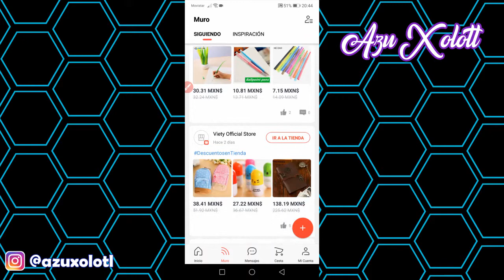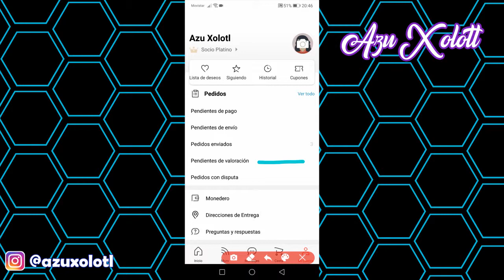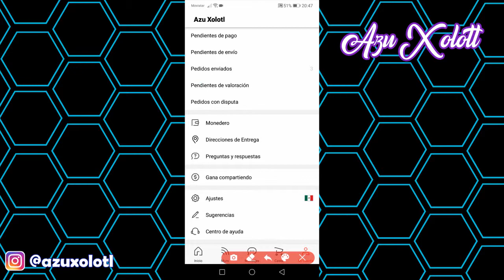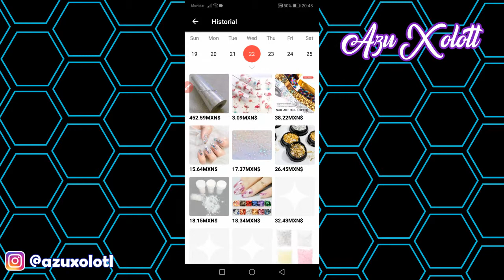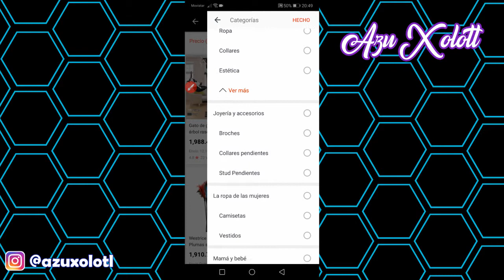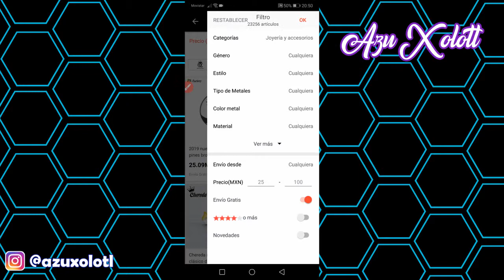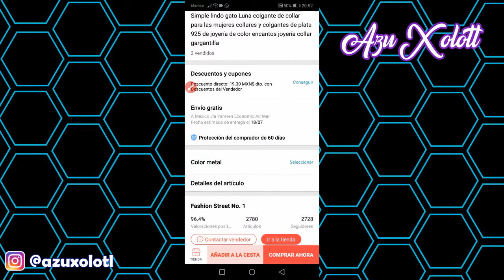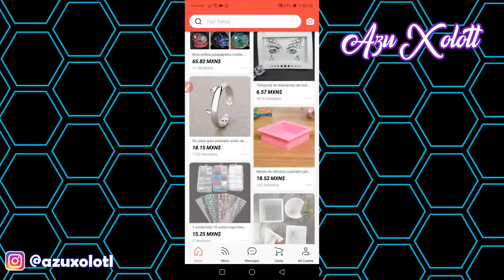¿Como comprar en ALIEXPRESS? 2019 | México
En este vídeo te enseñare la plataforma de Aliexpress, sus características y como realizar compras en esta tienda virtual.